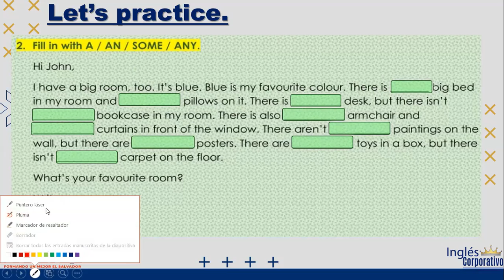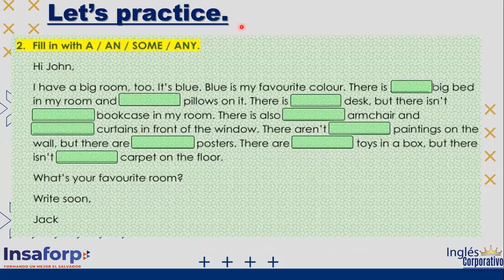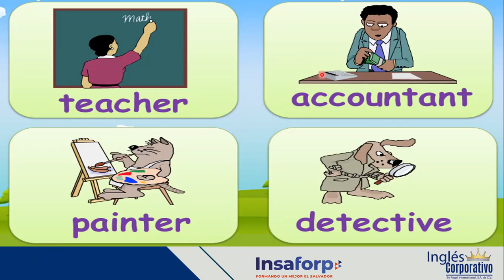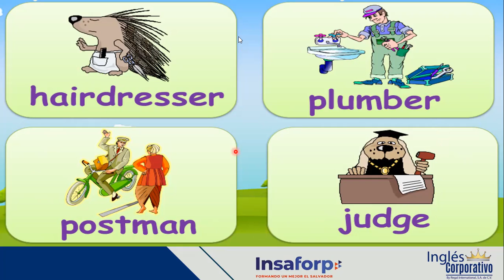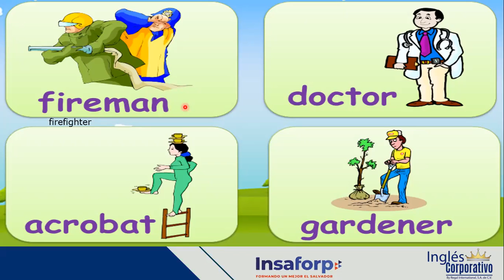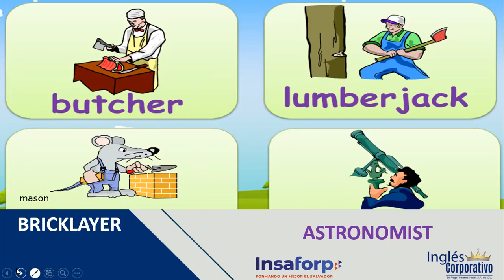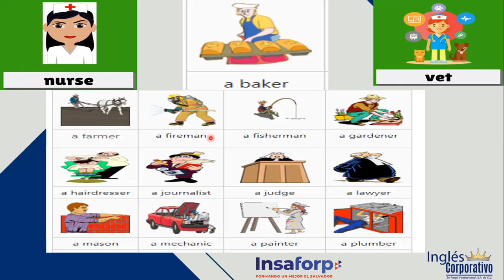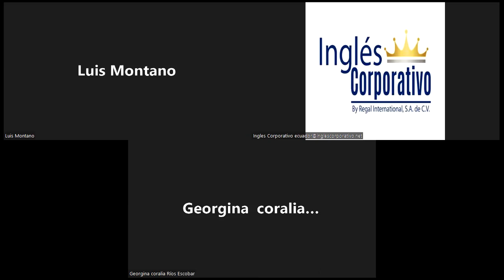Inglés Corporativo-19-10-2022- "JOBS & OCCUPATIONS VOCABULARY"